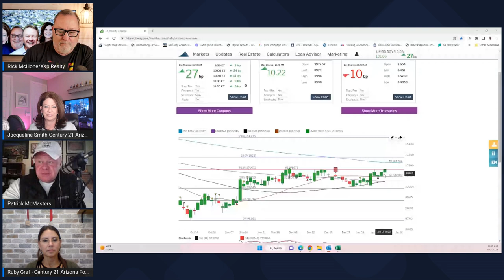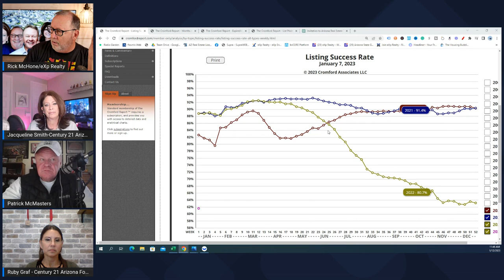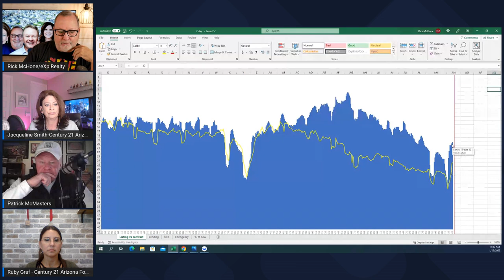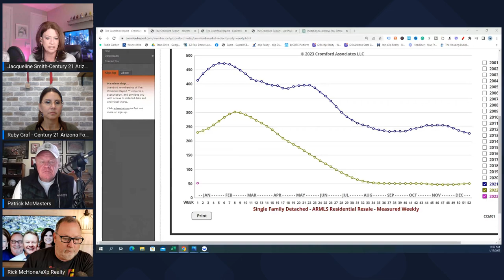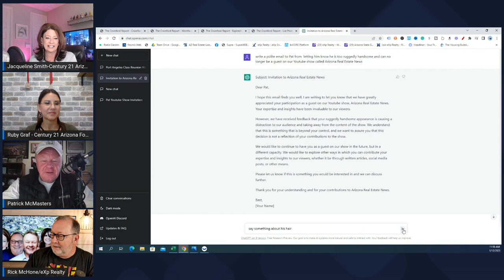Well that didn't work...Lost my DOLLAR! | Arizona Real Estate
Mortgage rates have been less volatile as of late. The good news that inflation is subsiding did not move rates today. The cpi numbers met the expectations of the bond market.

Rick McHone
Realtor with EXP Realty